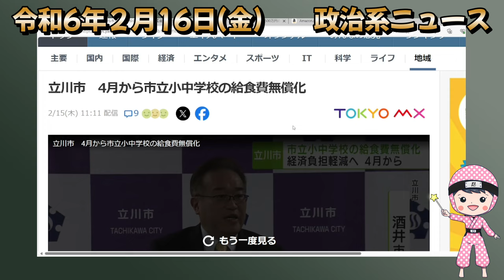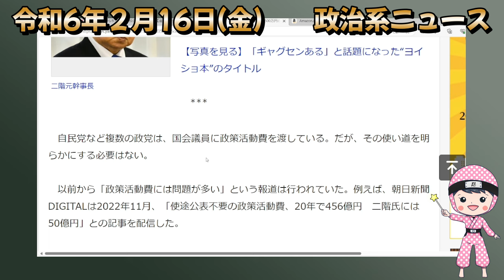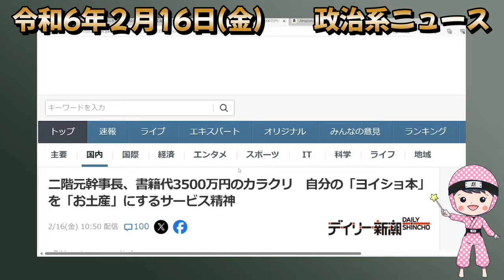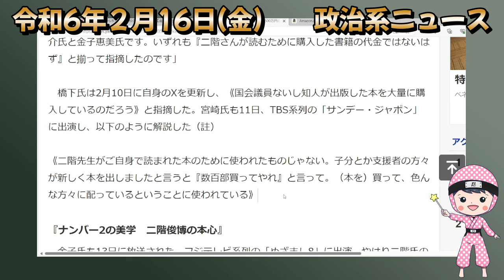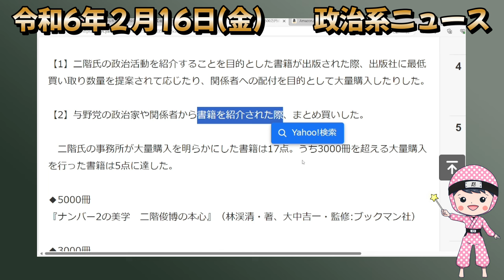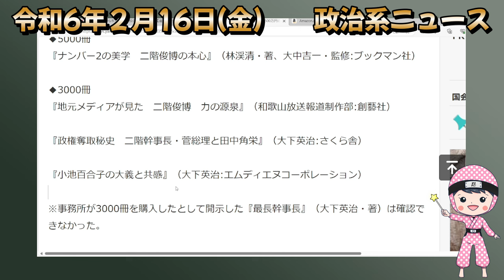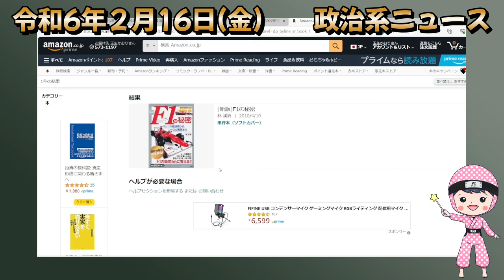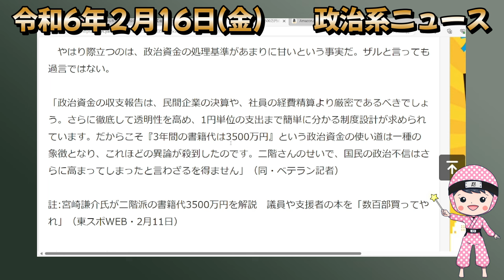二階俊博書籍爆買い価格と奇妙に釣り合うお土産代